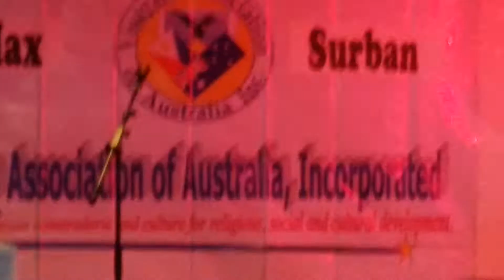Max Surban's Meet & Dine in Sydney 2018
Si '''Maximo Surban''' (isip '''Max Surban''') usa ka mag-aawit nga [Sugboanon]. Giila siya nga ''King of Visayan Song'' ("Hari sa Awit Bisaya"), ug giisip nga ''major influence'' sa ''Visayan rock songs'' [BisRock].